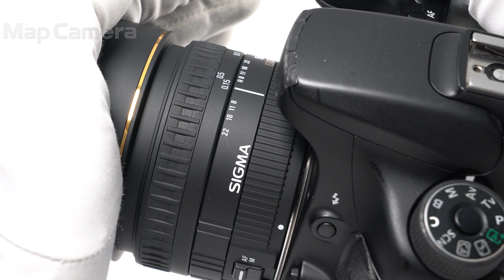SIGMA (シグマ) 15mm F2.8EX DG DIAGONAL FISHEYE(キヤノンEF用) 良品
SIGMA (シグマ) 15mm F2.8EX DG DIAGONAL FISHEYE(キヤノンEF用)

【付属品】
元箱・取扱説明書・レンズフロントキャップ・レンズリアキャップ・ケース・ガイドプレート

【外観】外観に通常使用に伴う多少の使用感がありますが、実用品としておすすめの商品です。